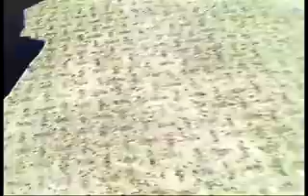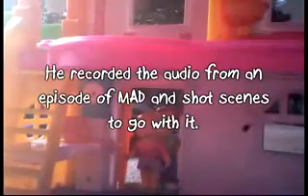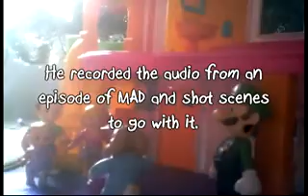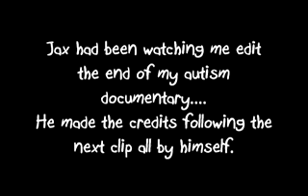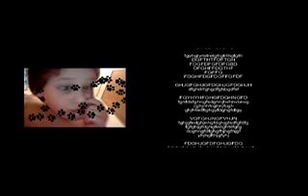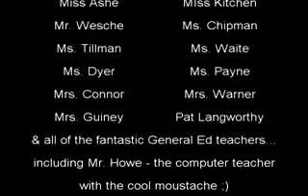What we've been up to this year; 2011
Jeni Decker, author of "I Wish I Were Engulfed in Flames"